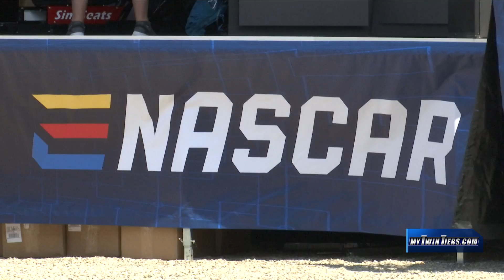WGI and NASCAR prepare with COVID precautions